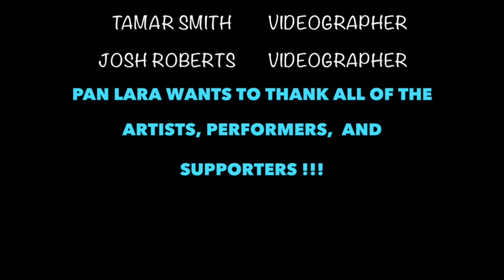Dennis Erickson @ the International Youth Arts & Culture Festival 2014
PanLara's International Youth Arts and Cuture Festival, "Still I Rise" celebrates the life and legacy of Dr. Maya Angelou in downtown Silver Spring, Md. This video features one of the performers, Dennis Erickson, a 12 year old Japanese American composer and performer of "Transcilence".